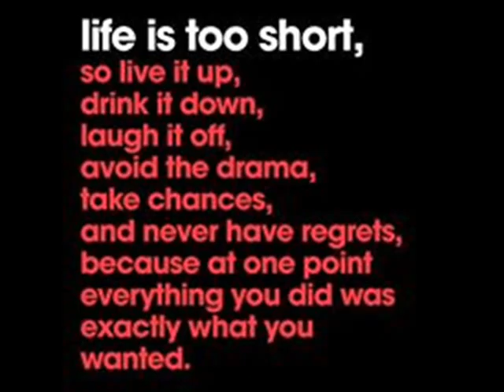Dj Fobbe - Smash the House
Electro house music hits 2013!!!